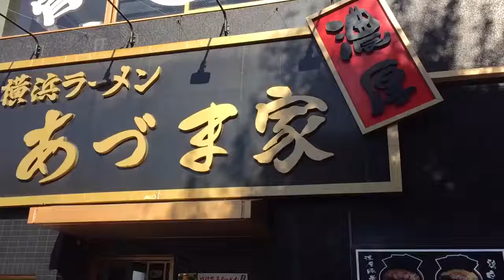茨城県日立市～横浜ラーメン「あづま家（醤油ラーメン中盛ゴマ大盛り）」美味しかったです。茨城県石岡市きみチャン寝る劇場６６６劇場。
茨城県日立市幸町の横浜ラーメン「あづま家」さんの醤油ラーメン中盛ゴマ大盛りです、美味しいかったです。